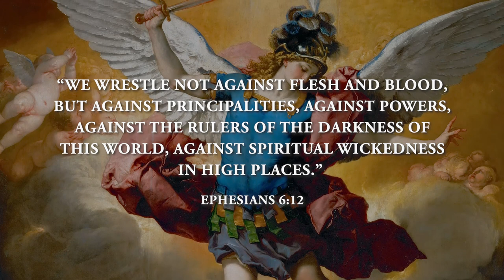Matthew Leonard Promo for Spiritual Warfare Conference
Register for the Spiritual Warfare Conference on June 24-25, 2022 We can't wait to see you there!